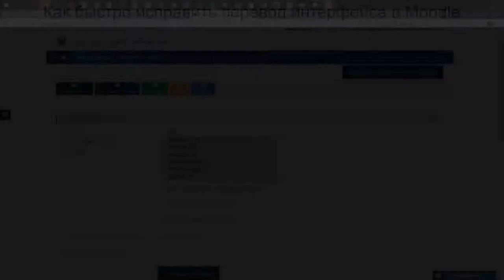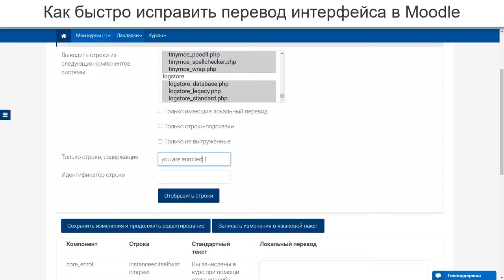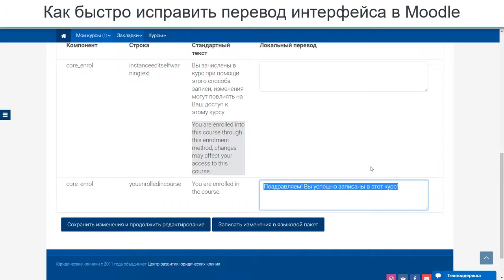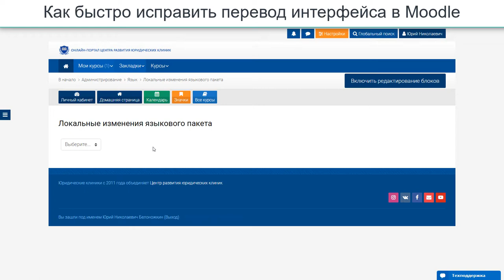Как быстро исправить перевод интерфейса в Moodle